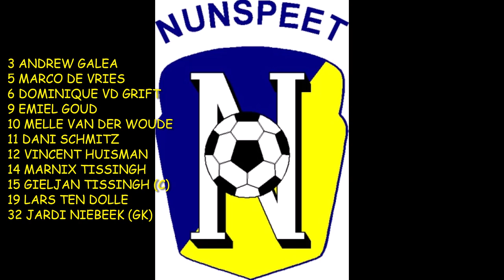NUNSPEET DTS EDE 23 april 2022 update